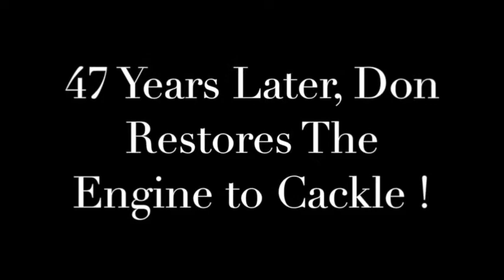Don Garlits Swamp Rat 13 Comes Alive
In May of 2016 while attending the Great Lakes Dragway Olympics of Drag Racing in Union Grove Wisconsin Don Garlits cackles Swamp Rat 13. This is the slingshot dragster that claimed half his right foot in 1970 when the transmission exploded on the starting line at the famed Lions Dragstrip.